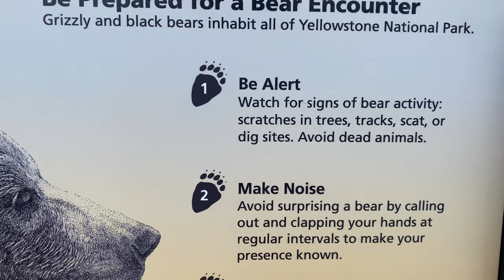Lamar Valley & Norris Geyser Basin - Yellowstone National Park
We visited the park in mid April, although there is a lot of snow during this time of the year, there is still a lot to see and explore.  One of the pros of visiting during this time was the park not being crowded.